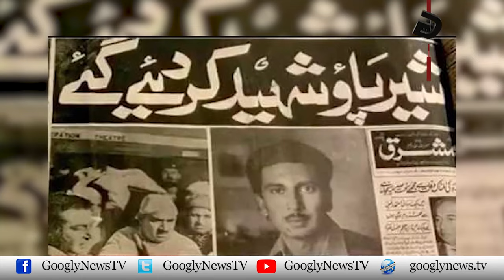Zulfiqar Ali Bhutto Daur Mein National Awami Party Per Pabandi Kiyun Lagi Thi? | Googly News TV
Zulfiqar Ali Bhutto Daur Mein National Awami Party Per Pabandi Kiyun Lagi Thi?